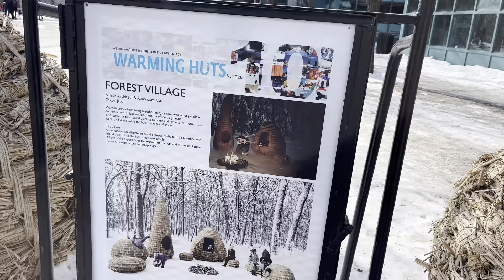Enjoying perks of my workplace+ 1st time in an Hot Tub+Skating & falling 10times+@TheForksWinnipeg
Hello Lovelies,
In this video I take you along with me as I enjoy some of the perks of my workplace and my not so good experience skating for the first time.

Cheers!